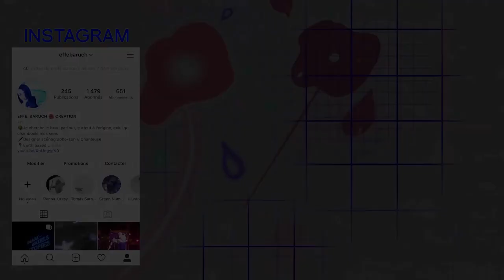Je fais de l'art sonore avec des bruits de la forêt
Je me suis baladée en forêt pour capter des sons de la nature.
Mais c'était un peu l'expédition.. :-))

J'ai quand même réussi à ramener de la matière et à en faire une pièce sonore. Ca s'appelle "Après Lui" et vous pouvez l'écouter par ici:

Côté matos:
Je filme avec un Lumix DMC G80
J'enregistre le son avec:
Je monte mes sons avec:
Adobe Audition 2020